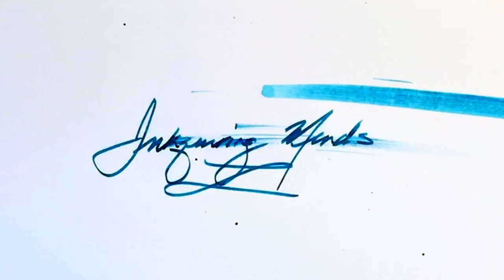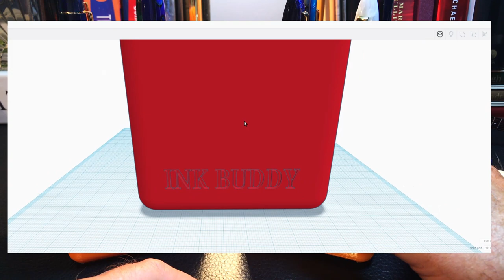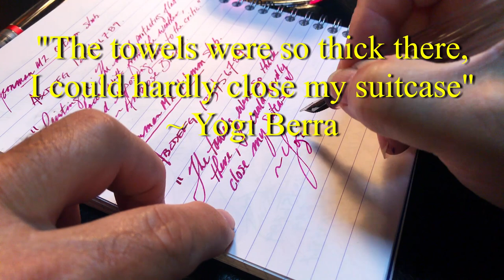FREE FOUNTAIN PEN GIVEAWAY Moonman M2 Eyedropper 2021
This is the fourth fountain pen giveaway I've done in celebration of reaching 5000 Subscribers.
I'm giving away one of my two Moonman M2 eyedropper fountain pens.

Links:
Etsy Shop for "Ink Buddy" Items:

Chapters:
Start 0:00
Introduction 0:23
Upcoming Pen Reviews 2:39
New Ink Buddy 6:52
Moonman M2 8:17
M2 Writing Samples 9:32
Enter the Contest! 11:17